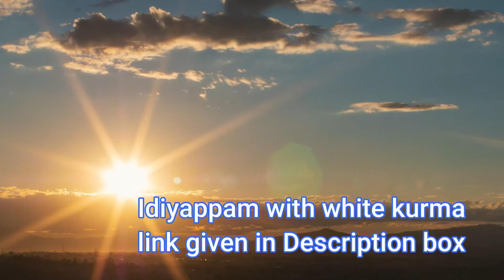TIFFIN SERIES : 2/IDIYAPPAM WITH PLAIN SALNA (VEG)/ ENGLISH SUBTITLES/ LITE & HEALTHY TIFFIN ITEM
WHITE KURMA WITH IDIYAPPAM (OLD)

INGREDIENTS DETAILS
GRINDING MASALA ITEMS :
SHALLOTS - 10
GARLIC PODS - 5 TO 6
COCONUT MILLS -0 3 TBSP
POPPY SEEDS - (KASAKASA) - 1 TSP

MAIN PROCES INGREDIENTS:
CARDAMOM - 2
CINNAMON STICK - 2 PIECES
CLOVES - 3
CORIANDER LEAVES TO GARNISH SALT TO TASTE

INGREDIENTS FOR IDIYAPPAM

WATER RATIO   2 CUP
RICE : WATER 1 : 2